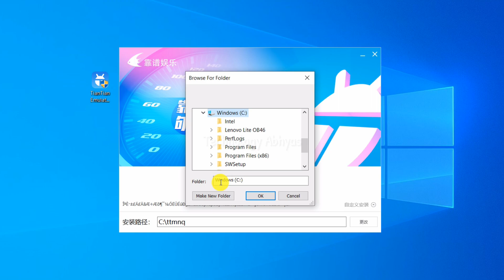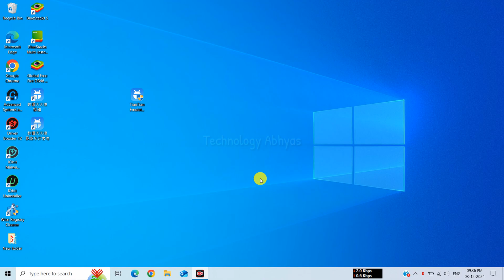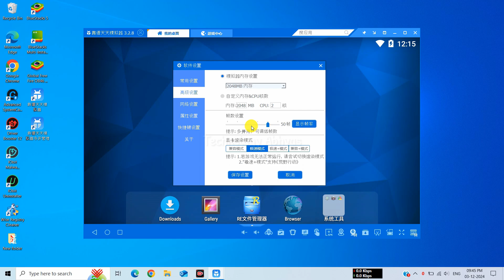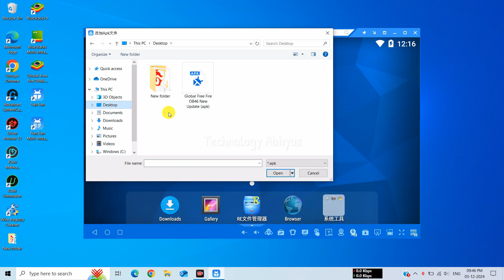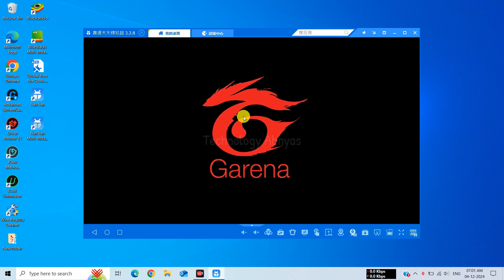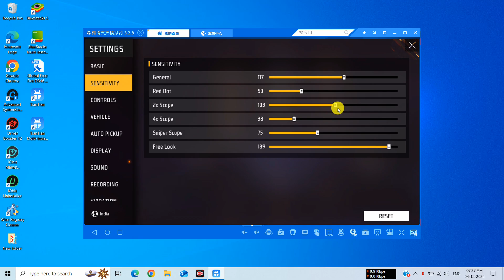(2024) TianTian Best New Android Emulator For Low End PC | New Emulator For Free Fire Ob47 Update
✅ In this video, You'll Learn About: (2024) TianTian Best New Android Emulator For Low End PC | New Emulator For Free Fire/Free Fire Max Ob47 Update

In this video, I'll show how you can play Free Fire / Free Fire Max / free fire india on your low end pc after new update ob47. You have the best emulator Tian Tian Lite Emulator. You can easily download and update free fire new update ob47 in TianTian emulator. I'll also show you how you can fix lag problems, stuck issues, fps drop problems, and black screen problems in Tian Tian emulator after the free fire new update. Best emulator for low end laptop. Tian Tian emulator is basically lite and modified version of Koplayer emulator. Tian Tian emulator support android version 6.0.1, Which support almost all android apps and games like free fire, pubg, bgmi, free fire max, and free fire india.

1. Tian Tian emulator free fire new update ob47 download
2. Best low end pc emulator for free fire new update
3. How to download free fire in  tian tian emulator
4. Best android emulator for low end pc 2024
5. Tian tian emulator free fire lag fix low end PC
6. Best low end pc emulator for free fire ob47

⚔About Emulator:-
TianTian is the new best Android Emulator software for FPS games like Free Fire, Free Fire Max, PUBG Mobile, Clash of Clans, Clash Royale, Cyber Hunter, etc. Play Games, Run Apps - Very High Performance on your Desktop PC or Laptop with the TianTian.

💻System Requirements:-
💠OS: Windows 7, Windows 8/8.1, Windows 10 & Windows 11
💠 Processor: Intel or AMD
💠 Graphics Card: No Need
💠 Memory: 2GB RAM (Recommended 4GB)
💠 Storage: 4GB Free Disk Space  (Recommended 6GB)

🔴 Bluestacks Mega Lite Best Emulator For Free Fire Low End PC | New Android Emulator For PC (2024)

🔴 XiterMode New Smartgaga Emulator For Low End PC 2024 | Best Emulator For 1GB/2GB PC | SmartGaGa Lite

🎁EMULATOR CREDIT:- TianTian (Ko Player).

New emulator for free fire ob47
tiantian app player
TianTian Emulator download
free fire ob47 global version apk download
emulator for free fire on pc